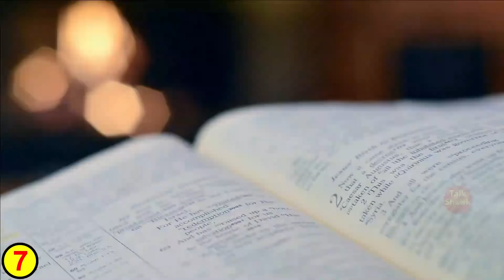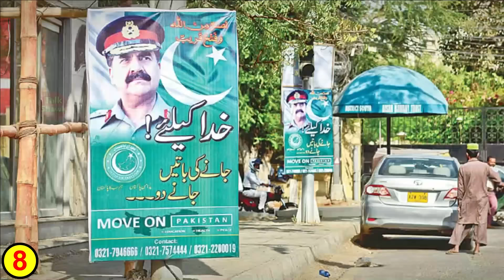9 Interesting Facts about General Raheel Sharif | جنرل راحیل کے دلچسپ حقائق |TalkShawk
Intro: (00:00)
Childhood: (01:28)
Family Legacy: (02:28)
Army Carrer: (04:11)
Peace and Prosperity: (05:26)
APS: (06:58)
Medical Collage Tour: (07:50)
No security Expense: (08:50)
CPEC Project Credits: (09:48)

1)This video has no negative impact on the original works (It would actually be positive for them)
2)This video is also for teaching purposes.